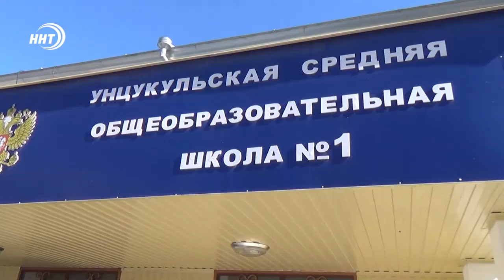В Унцукульском районе открыли школу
В Унцукульском районе открыли школу, отремонтированную в рамках проекта «100 школ».  Здесь был обновлён двор, фасад здания и классы.

Первые гости объекта посетили центр образования «Точка роста», открытый на базе школы.

Напомним, что проект «Сто школ» инициировал экс-глава Дагестана Владимир Васильев. В прошлом году в рамках проекта было отремонтировано около 200 ветхих и аварийных образовательных учреждений.